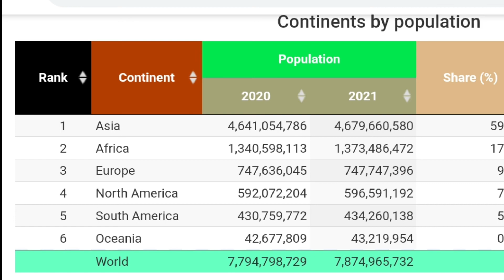World Map| Lecture 1| Continents Area and population |CSS,PMS,PPSC,FPSC,NTS| Engr Athar Minhas